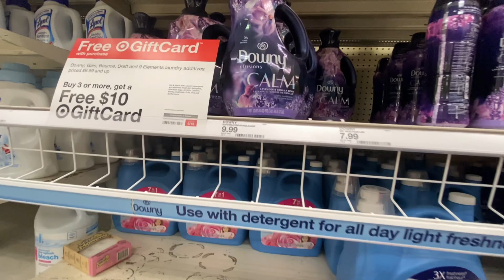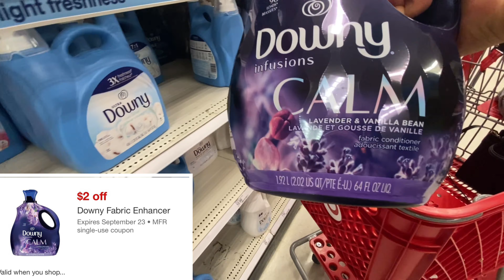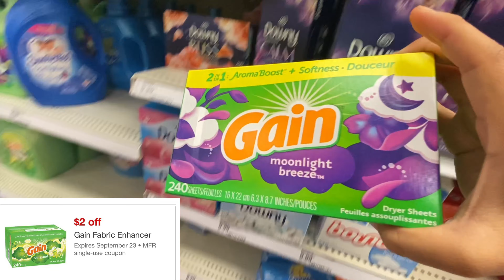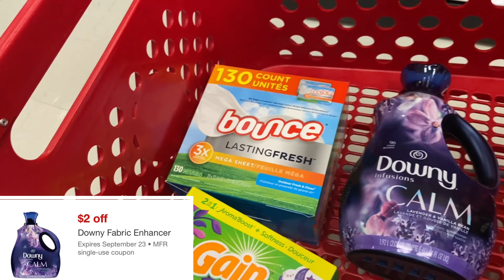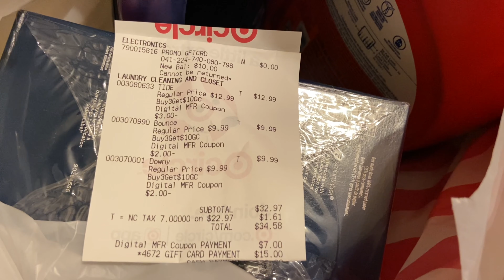BOTELLA GRANDE DE TIDE 100% DIGITAL | 9/10-9/16